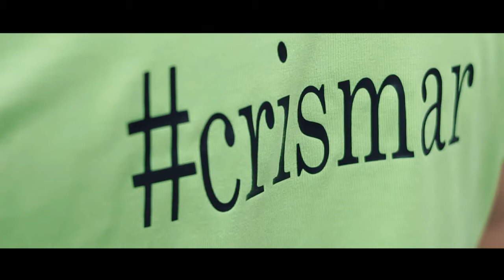CRIS & MAR Prenup "SAVE THE DATE" Video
Credits to: Mar Kekenusa